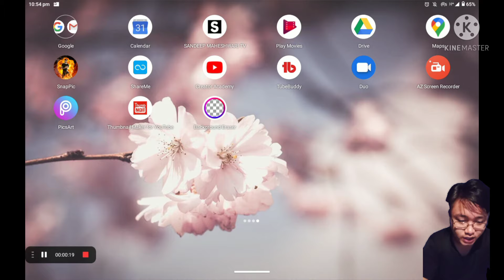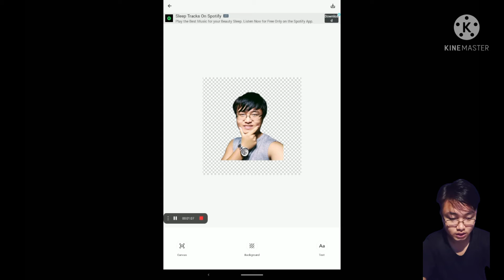BEST APP FOR REMOVING BACKGROUND FROM PHOTO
THIS VIDEO WAS MADE TO HELP YOUNG YOUTUBER
TO REMOVE BACKROUND  FROM ANY PHOTO.

APP NAME -BACKGROUND EASER